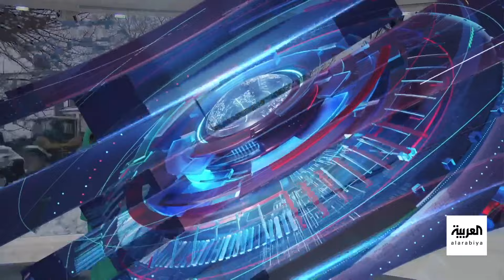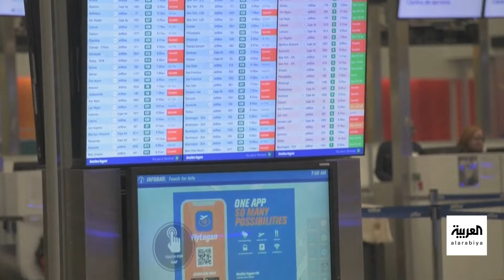عاصفة ثلجية تضرب أميركا من الساحل للساحل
عاصفة ثلجية تضرب أميركا من الساحل للساحل.. ومركز التنبؤ بالطقس يحذر من مخاطر عدة